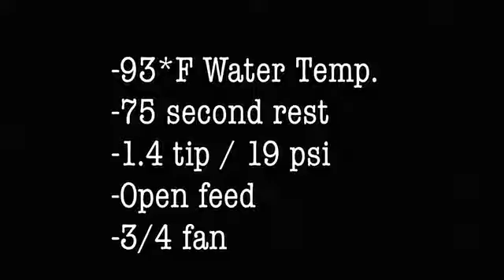Fall Brown - Northstar Hydrographic Supply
Hydrographic dipping specs.